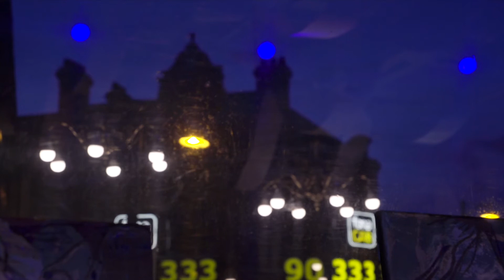Rachel Austin - Something In The Air (A Bandwidth Film)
A short film made in collaboration with musician and voice artist Rachel Austin. Upon the release of her EP "Learning But Never Knowing", Rachel returned from New York City to Northern Ireland where she spent many years of her life. Unable to bring her usual backing instruments, she decided to perform 3 of the tracks from the EP completely a cappella in a wooded area in Belfast/Lisburn's Lagan Valley Forest Park. The film is a reflection on movement in space - how a voice travels - finding ones voice - and leaving and finding places.

@2:30 Step One
@5:30 Trafalgar Square
@8:49 The Stories We Heard About Hernando Cortez
@12:35 Oh Darkness
@18:15 Strong As Death